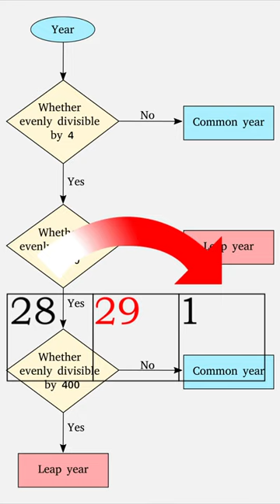GREAT THOMAS FULLER MAJDOOR Greatest Mathematician Story